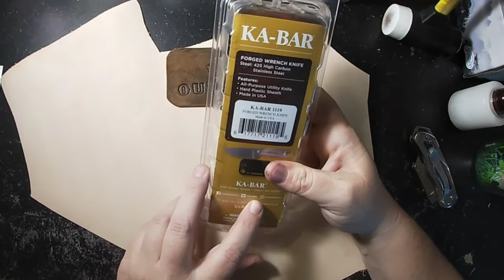Ka-Bar Wrench knife unboxing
I will be making a sheath forbthis knife soon and thought why not an unboxing too?!? Hope you enjoy!